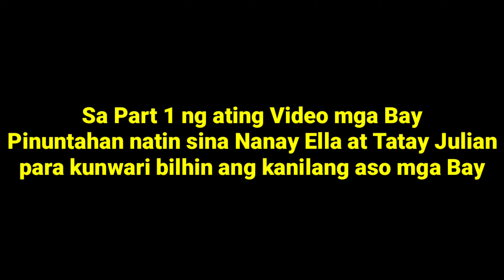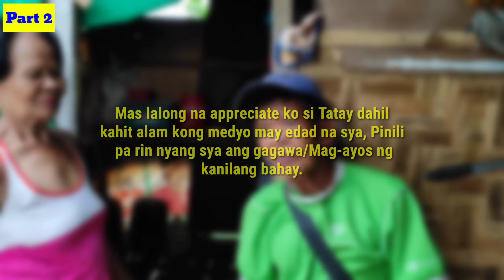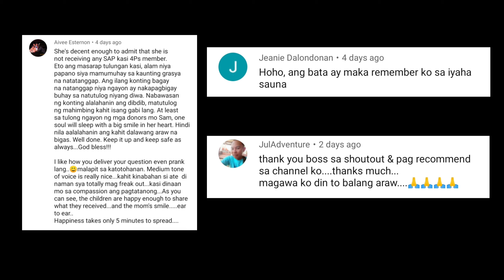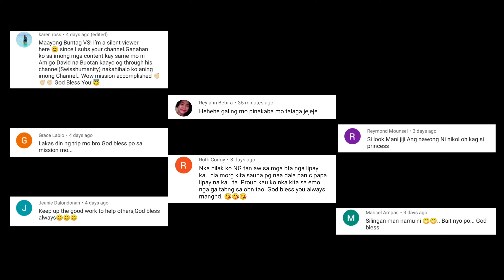MUNTING TAHANAN (Make Over / Repair) Basel Manadil Jose Hallorina Swiss Humanity TechRam Inspired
MUNTING TAHANAN ni Tatay Julian at Nanay Ella (Make Over)

"Giving gives You Purpose."     "Humanity Starts...With You"
I just want to use this platform to help those who are in need and to send awareness. If I can do it, you can too. Spread Kindness and Positivity ❤️
Search Using this Keywords:
vlognijose Inspired
Bilhin ko aso Mo

this Video is inspired By:
Editing software: Power Director- video
Kinemaster Video
PicsArt Thumbnail
Camera Used: Akaso Action Cam (AKASO Brave 4 4K 20MP WiFi Action Camera Ultra HD with EIS 30m Underwater Waterproof Camera Remote Control 5X Zoom Underwater Camcorder ) , Mobile Phone: Samsung Galaxy J7 Pro, Redmi K30 Camera, Poco X2 Camera

For any concern, suggestion and Future Collaboration